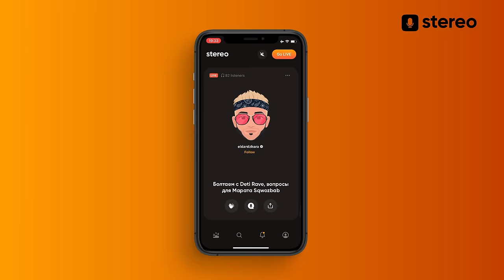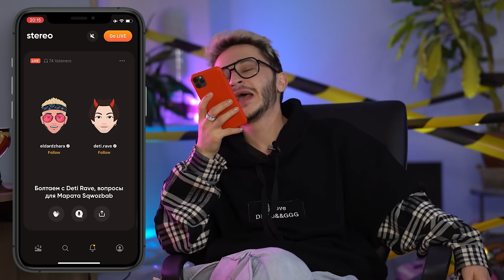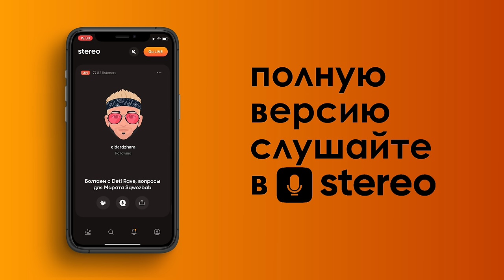SQWOZ BAB – АУФ, Юмор, Мотивация и Зашкварные Истории (Подкаст Джарахова №1)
Второй выпуск моего подкаста, гостем в котором стал музыкант Марат Sqwoz Bab.

0:00 – Интро
0:25 — Конкурс с денежным призом
1:24 — Илюха из Дети Rave и подписчики из Stereo
3:34 — Подарок от давнего фаната
14:18 — Альбом Рингтонов. Как пришла идея?
21:10 — Самый рассеянный человек в мире
33:25 — Внезапная поездка в Турцию
42:54 — Супер-способность
44:07 — Простые Мысли
49:54 — Жора про Бога
53:39 — Один из самых счастливых дней
56:12 — Совет себе из прошлого
1:01:45 — Вдохновение
1:10:07 — Существует ли талант?
1:18:20 — Три слова про творчество
1:21:15 — Родители
1:28:23 — Юмор – защита от чего-то?
1:32:44 — Комплексы
1:39:02 — Стыдные моменты
1:44:02 — Мемы
1:52:10 — Зашкварные Истории Shot Game
2:19:58 — Победители конкурса на 30.000 из выпуска со Славой Мэрлоу